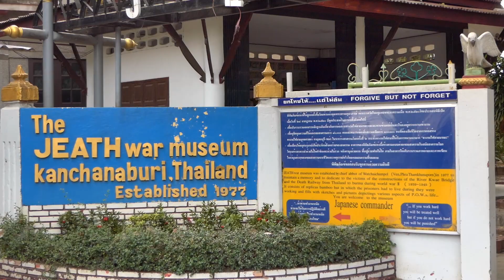Visiting the "Death Railway", Thailand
It was a strange experience to be a tourist in a place where my forbears had fought and suffered...